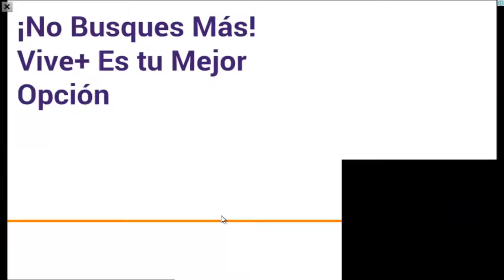slug it out parte 30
los invito a compartirlo
Sigustan pasar a la siguiente pagina donde encontraras bastantes juegos
y se diviertan un buen rato.

Facebook, Juegos de bajoterra.

Y para los que juegan Mu Online aqui una pagina con nuevos servidores mu todos los dias.

dejen sus comentarios gracias.